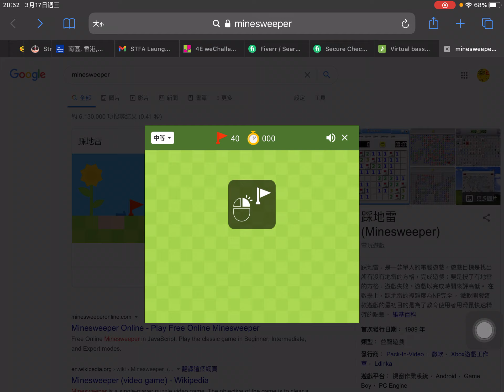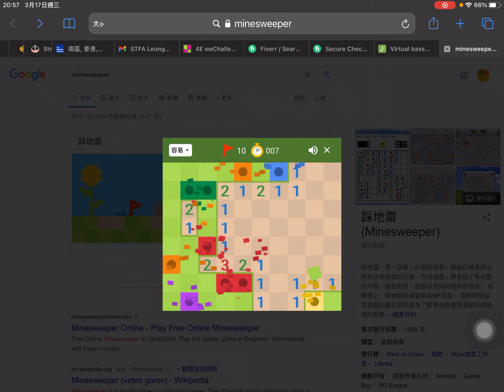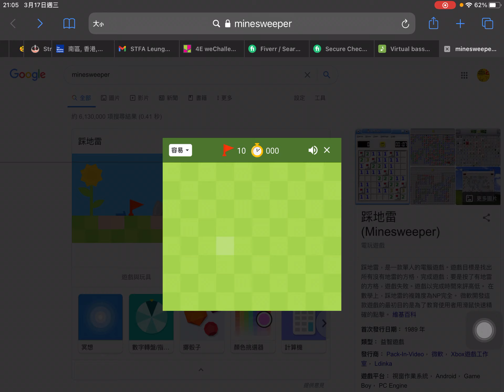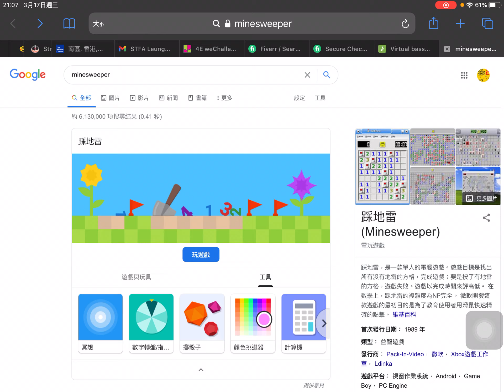MINESWEEPER! GOOGLE ONE!